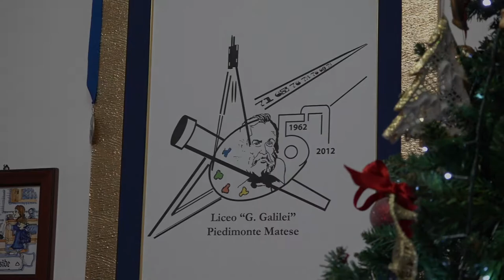Buone Feste dal Liceo Statale di Piedimonte Matese - Casertasera.it